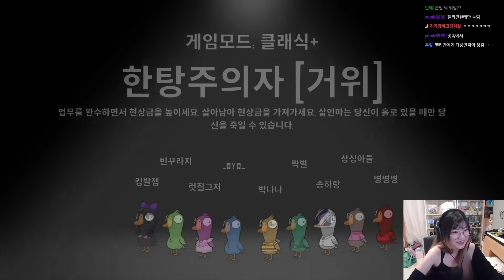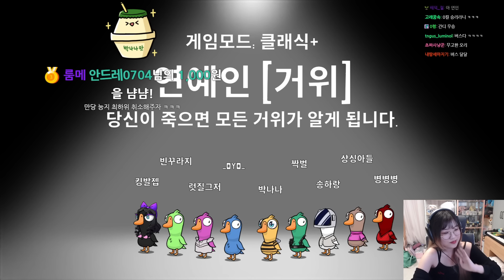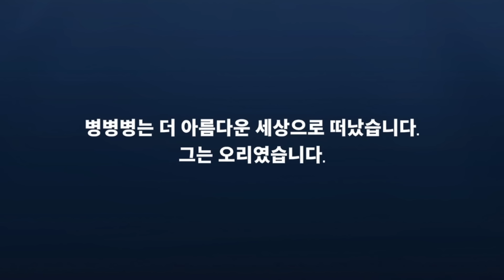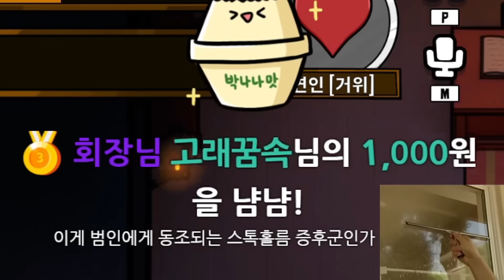??: 자기야 썰어버려!!!!!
창노사 구구덕 6편 입니다~
썸네일:박나나,별우 / 편집한사람:저그질럿